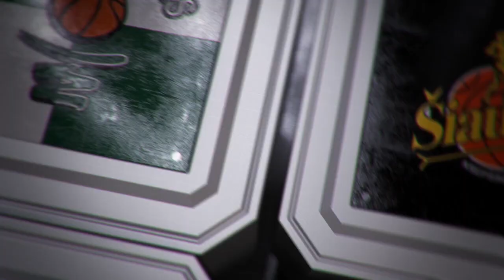R.Kurtinaitis: „Per šiuos tris mėnesius man tai buvo laukiamiausios rungtynės”